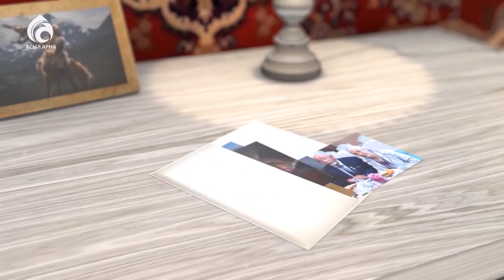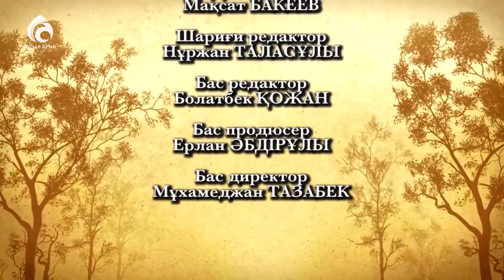Актер Әділ Ахметов \ Менің анам ... Менің әкем ... \ Асыл арна